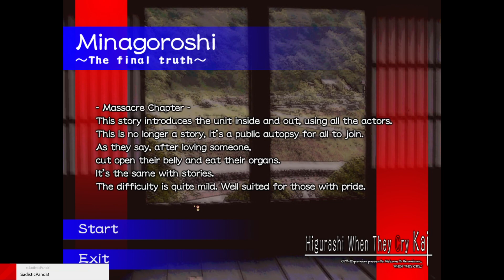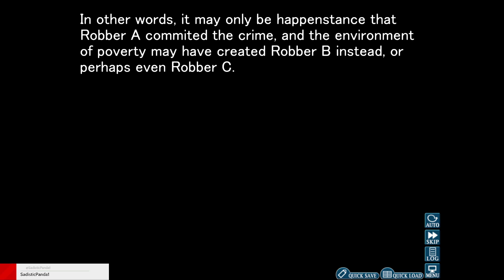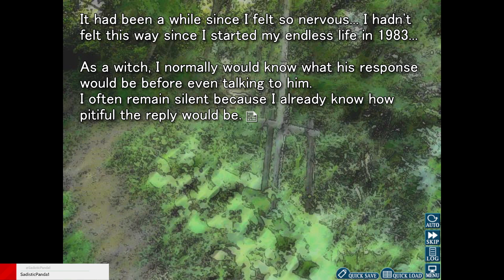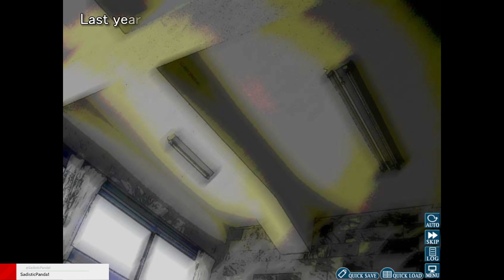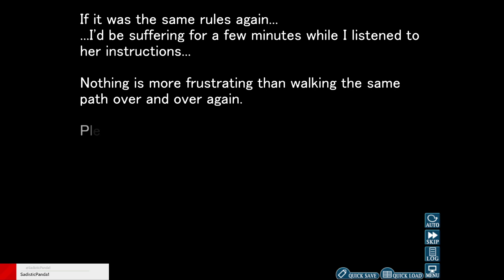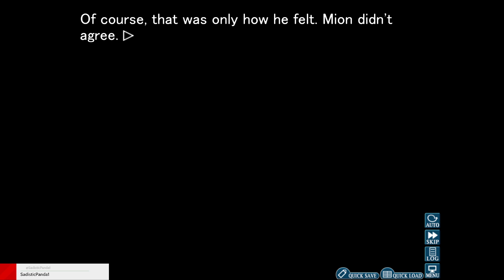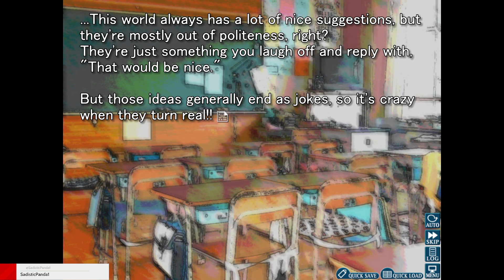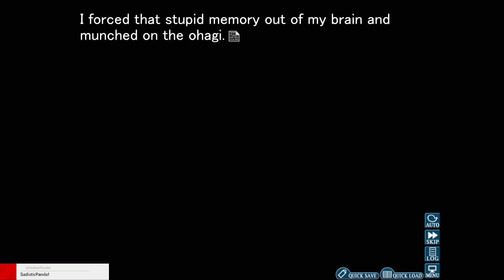[Higurashi no Naku Koro ni Chapter 7 Part 1] Let the Slaughter Begin!